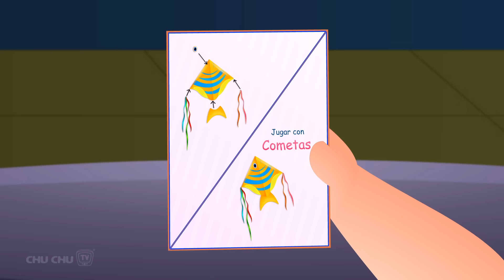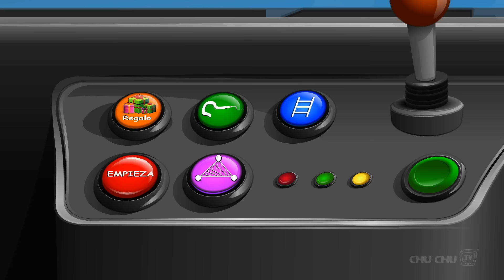Salvando a la Furgoneta de la Escuela (Colección) | Ep. 10 | ChuChu TV Huevos sorpresas de Policías